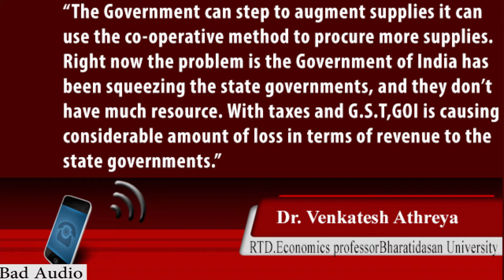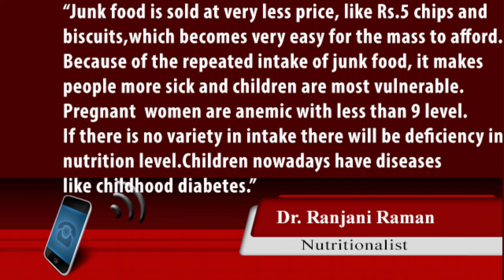Price Of Essential Commodities Continues To Soar High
Consumers have resorted to buying a reduced amount of goods due to the price hike in the retail market.